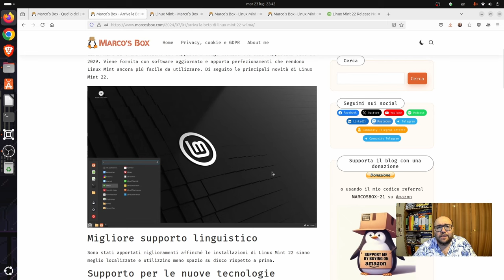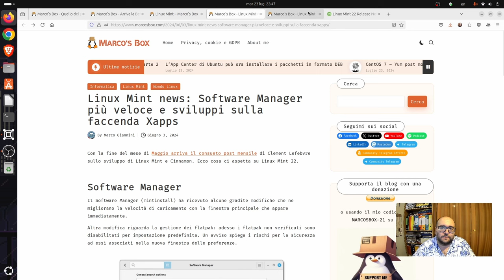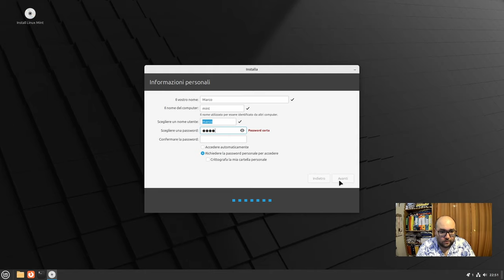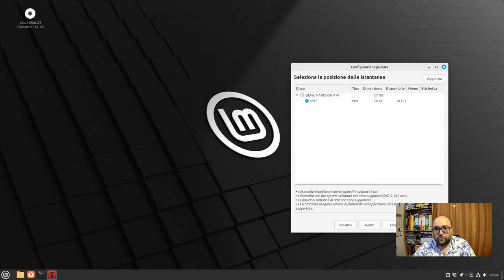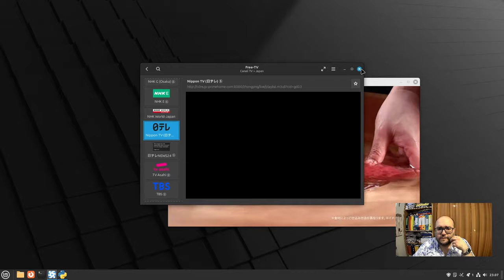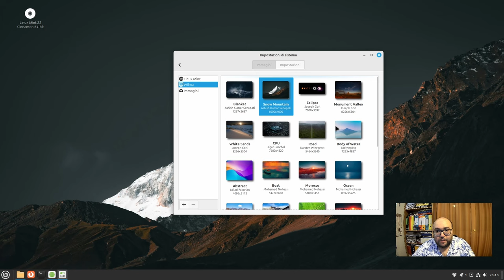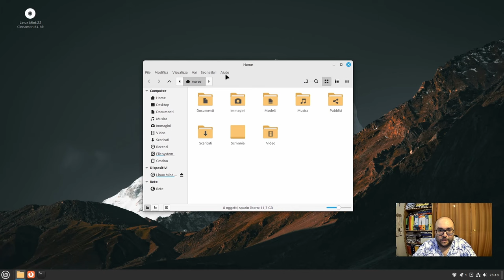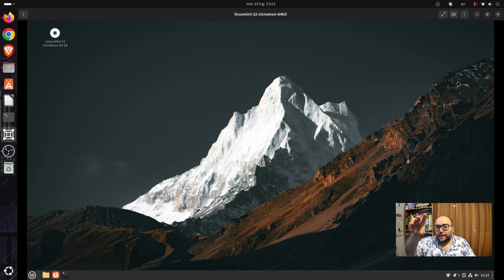(non) recensione Linux Mint 22: per me è si!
In questa nuova (non) recensione andremo a dare uno sguardo a caldo a Linux Mint 22, la nuova major release di una delle più note e apprezzate derivate di Ubuntu.